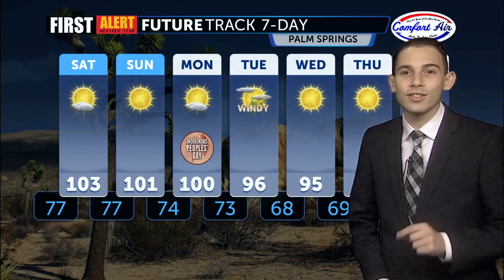First Alert Weather with Spencer Blum - Friday 11PM, October 6, 2023